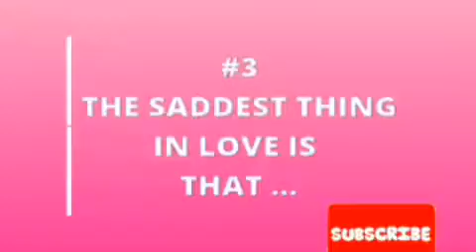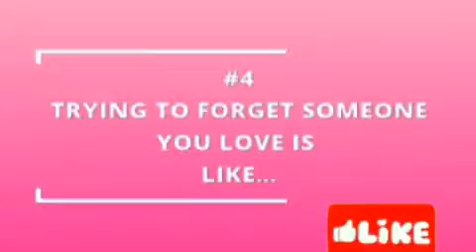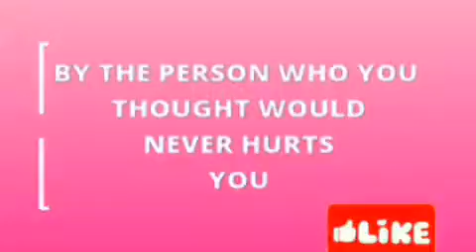8 psychological facts that hurt the heart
Welcome to my new channel 😊❤Hi guys nice to meet you once again welcome to 99 Facts
☞︎︎︎Here you'll get amazing /facts video that will make your heart smile and feels good